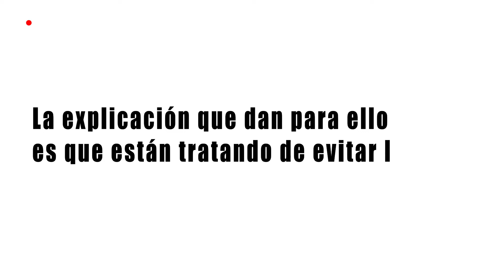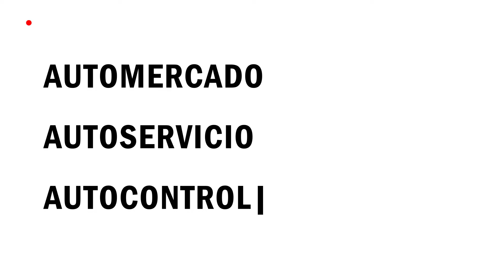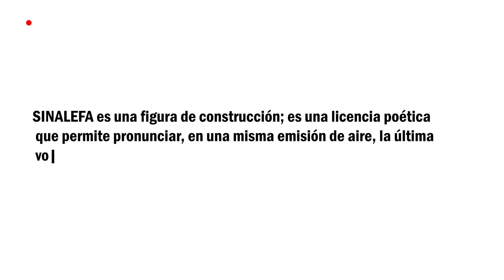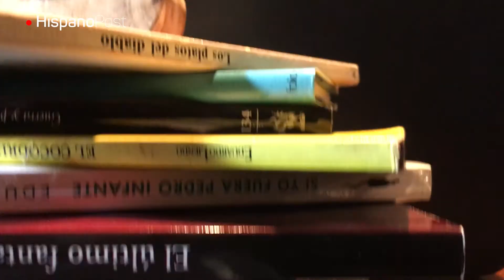¿El autoestima o la autoestima?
Muchos usuarios de la lengua hablan de el autoestima. La explicación que dan para ello es que quieren evitar la cacofonía que se daría en casos como AGUA o ALMA, que también son sustantivos femeninos, pero llevan antepuesto el artículo EL, que es masculino.

En esos casos, usar el correspondiente artículo femenino, LA, sí generaría cacofonía. Es decir, sonaría raro hablar de EL AGUA o LA ALMA. Lo que le, ocurre a ciertos usuarios de la lengua con la palabra Autoestima es que establecen la concordancia con el prefijo AUTO y no con la palabra principal, que es ESTIMA. Palabras como AUTOMERCADO, AUTOSERVICIO y AUTOCONTROL son sustantivos masculinos (independientemente del prefijo AUTO). Por eso, llevan un artículo masculino.

Es curioso que quienes dicen EL autoestima se justifican diciendo que quieren evitar la cacofonía que, de hecho, no existe. Jamás digan EL ayuda, EL ambulancia, EL almohada, EL alacena, EL arena, EL abeja o EL amistad. Cuando todos estos sustantivos van precedidos de su correspondiente artículo femenino, LA, se produce una sinalefa. SINALEFA es una figura de construcción; es una licencia poética que permite pronunciar, en una misma emisión de aire, la última vocal de una palabra y la primera de la palabra siguiente. Así, una frase como “la atención” podría sonar como “la tensión”.

Solo nuestra competencia lingüística y comunicativa nos permitirá saber con exactitud de qué estamos hablando cuando decimos, por ejemplo, “me llama la atención tu manera de hablar”.

Fortalezca su autoestima siguiendo las reglas del buen decir…. y punto.